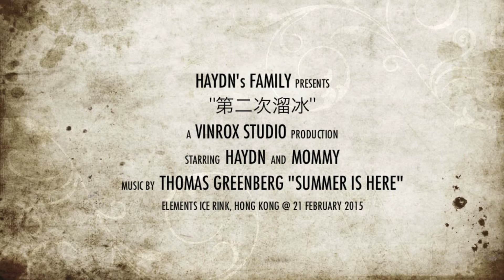第二次溜冰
Haydn learns to ice-skate for the second time, 22 February 2015 (4y4m)